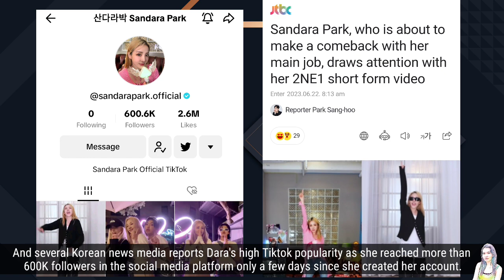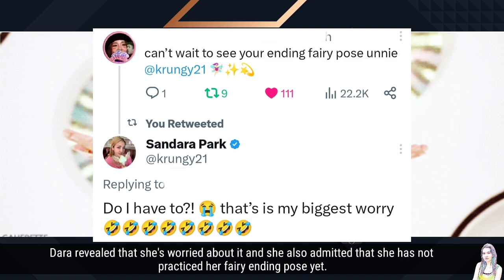Sandara Park's reveals her biggest worry about her solo debut, outfit and concept REVEAL!